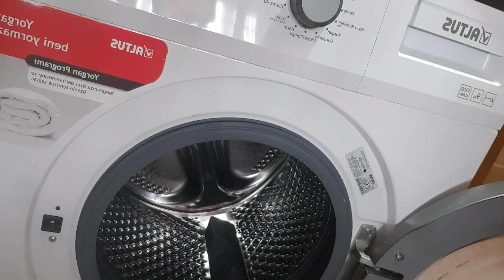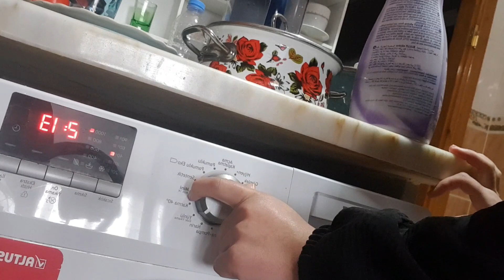EŞİM KAZA YAPTI / KENDİMİZİ DIŞARI ATTIK / GÜNLÜK VLOG